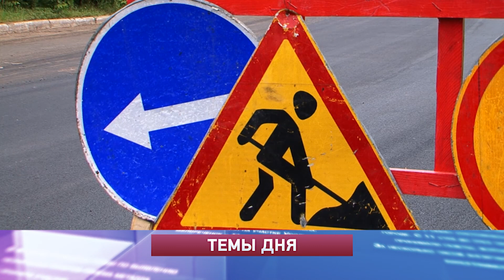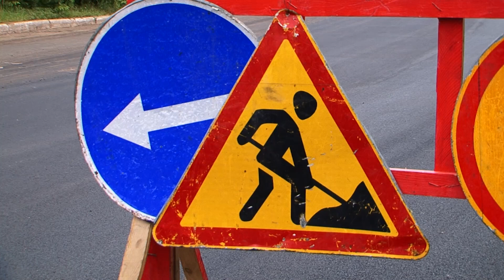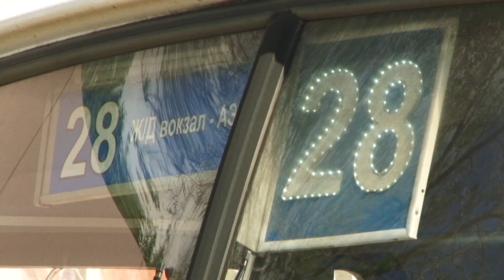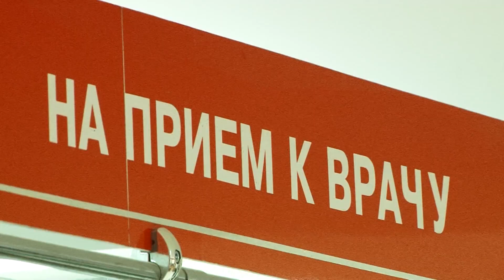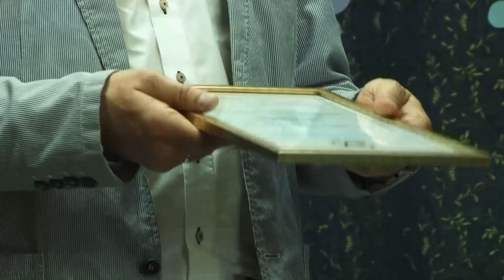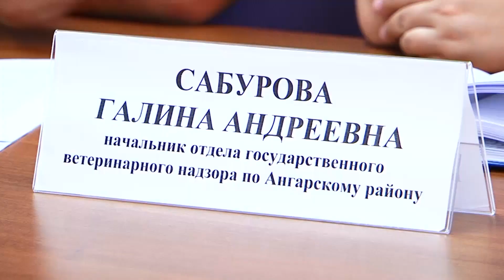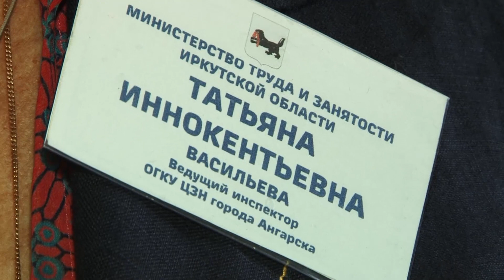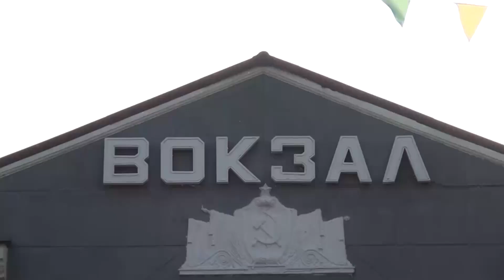«Местное время» за 17 июня 2016г.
"Второй случай за неделю. В Ангарске вновь из окна выпал ребёнок.

Жертва ремонта дорог. Рабочий попал под каток и был доставлен в больницу.

Благодарности и награды за жизнь и здоровье. В Ангарске начинают праздновать день медицинского работника.